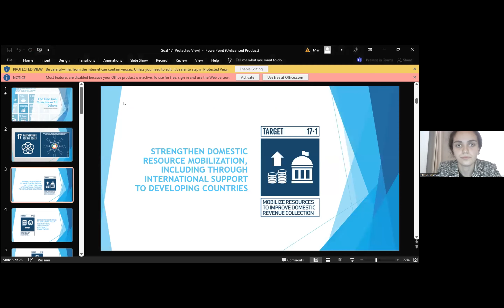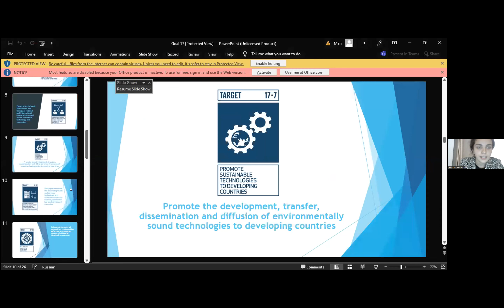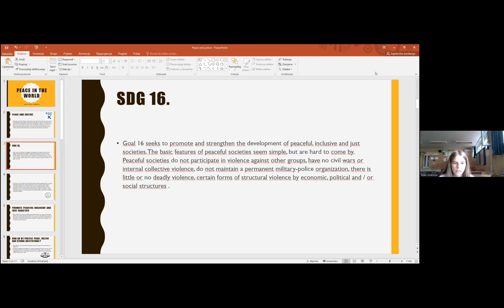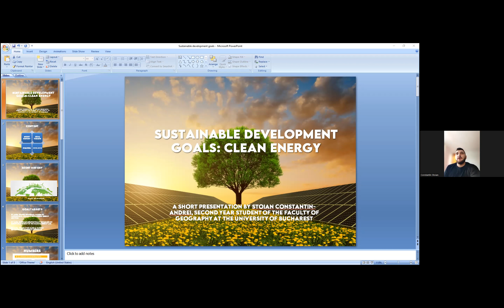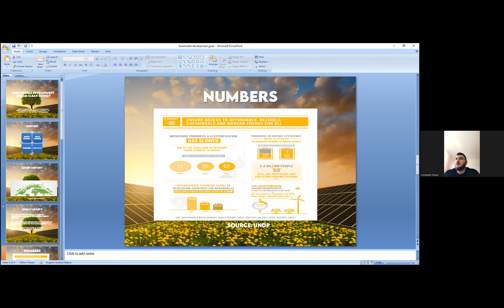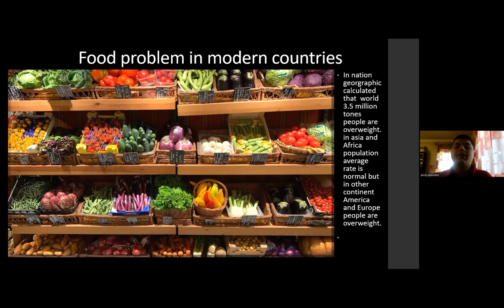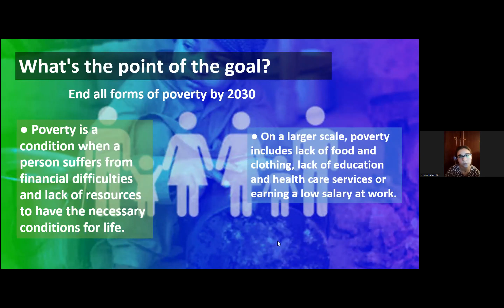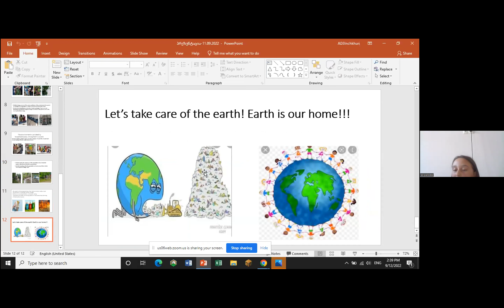International Conference IIU Europe -IIU YOUTH VOICE ,12 September 2022